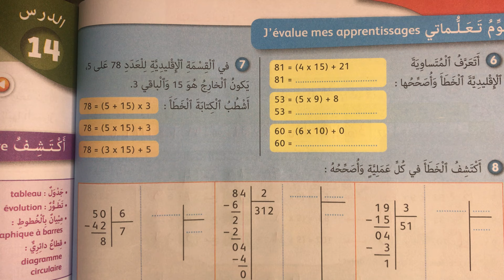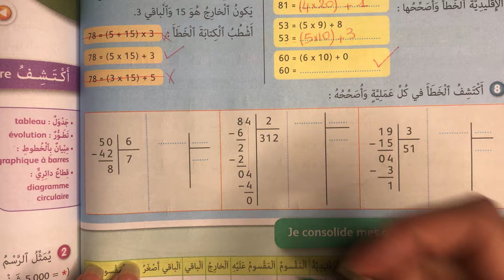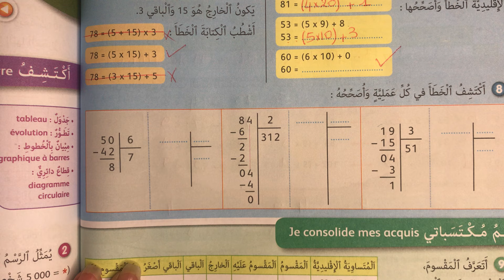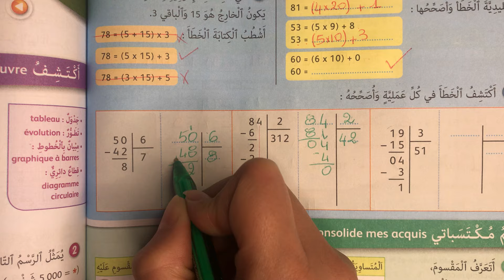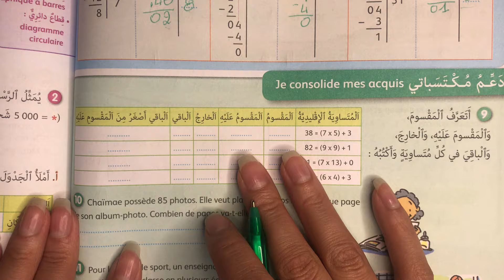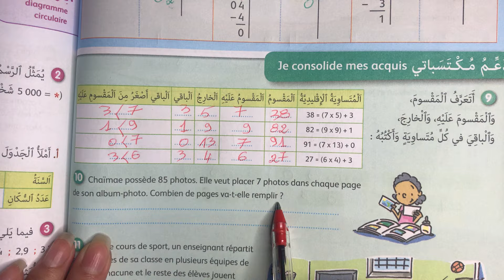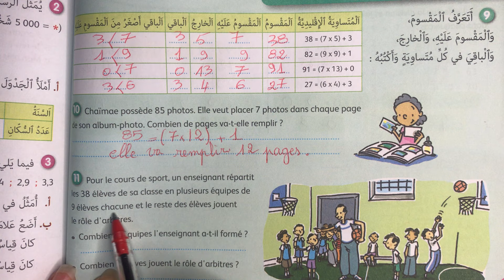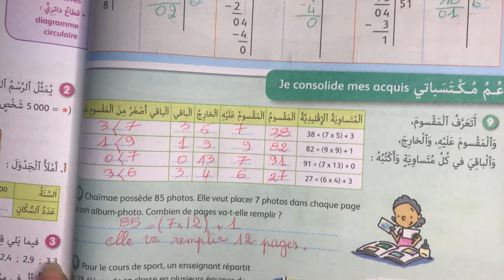الجيد في الرياضيات. المستوى الرابع ابتدائي القسمة: ص 76